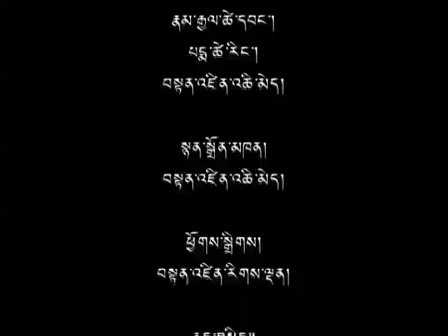16 Feb 2015- TibetonlineTV News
Headlines:◇ His Holiness Returns to Dharasala After Successful Visit to US, Switzerland, Norway, Denmark ◇ DIIR Secretary Briefs Parliamentary Portfolio Committee on International Relations